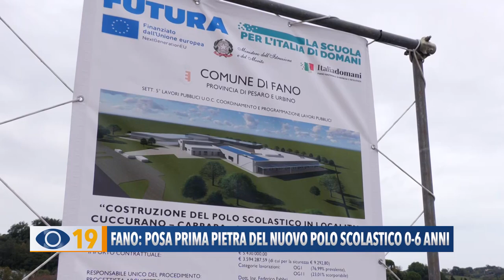Fano: posa prima pietra del nuovo polo scolastico 0 - 6 anni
Un nuovo plesso scolastico sorgerà a Cuccurano di Fano per un costo di oltre 5 milioni di euro. Posa della prima pietra, con il via ai lavori che si concluderanno nell'aprile del 2025.